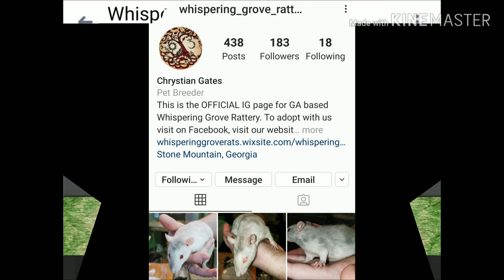Review: Whispering Grove Rattery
Wanted to give a shout out to a great couple who run a great business. Top notch rat breeders and all around awesome people. Go give them a like or a follow and help promote a wonderful business!!